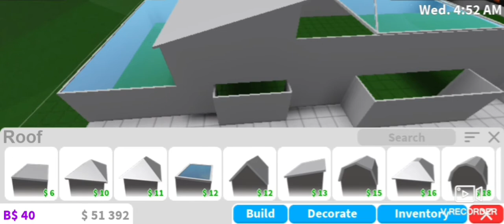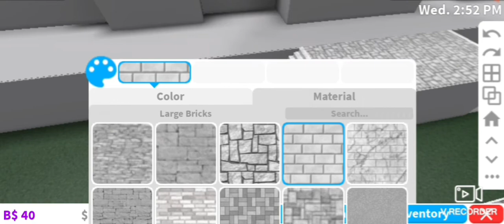Bloxburg super mansion budget build ep 1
Come and join me as I build a super mansion on a super budget. This is part 1. Watch as I build the basics and start with an empty plot and end up with something spectacular!

JOIN THE ALPHA SQUAD!!